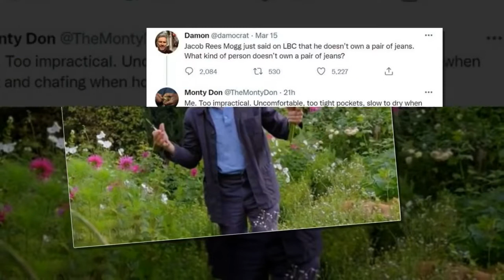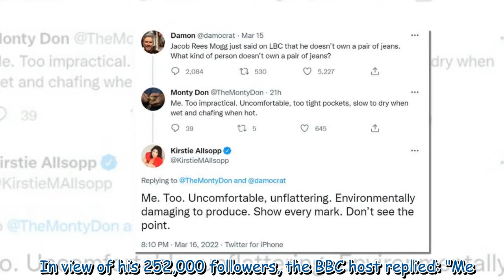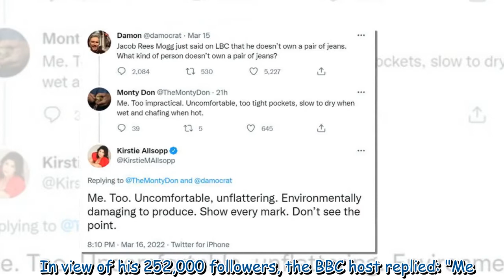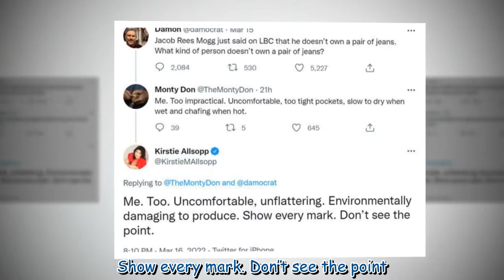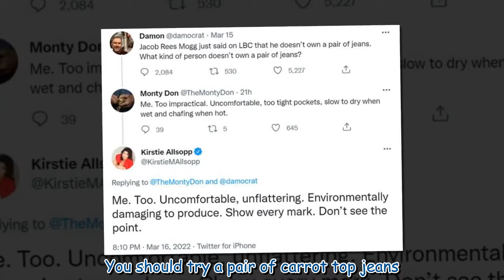Monty Don stuns fans as Gardeners' World host unveils surprising item he doesn't own